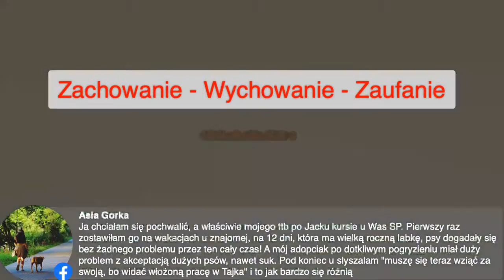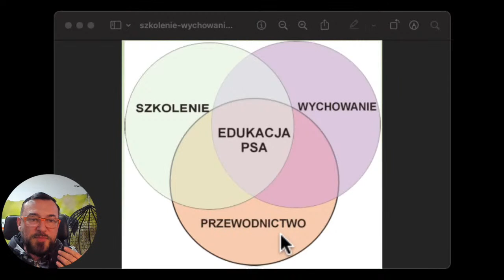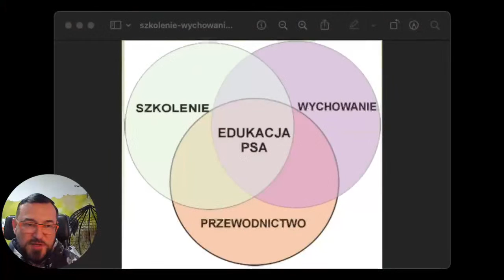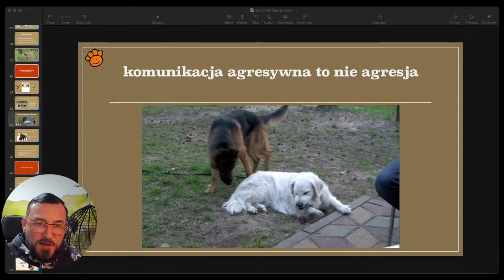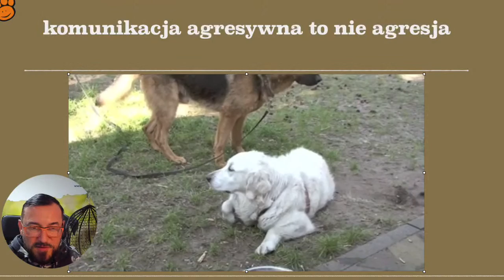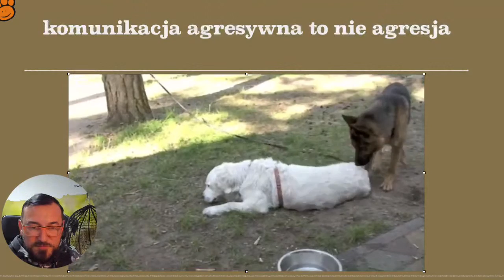Zachowanie - wychowanie - zaufanie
Jakie są zależności pomiędzy wychowanie psa, uczeniem zachowań i zaufaniem do przewodnika? O tym rozmawiamy na żywo podczas cotygodniowego spotkania miłośników psów.